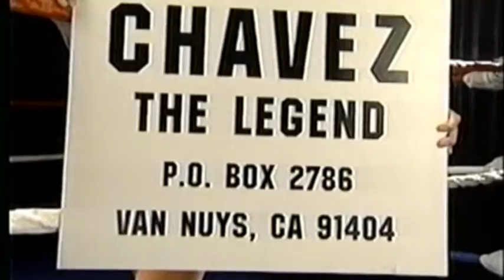Karla Zamudio: Julio Cesar Chavez The Legend